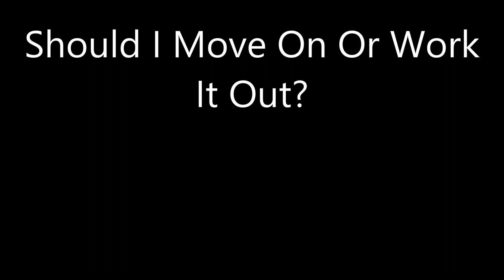Should I Move On Or Work It Out?